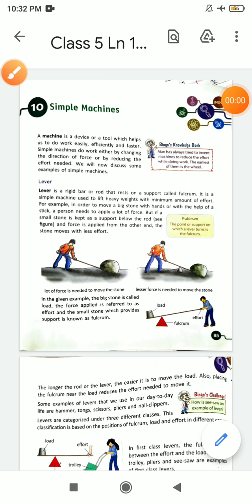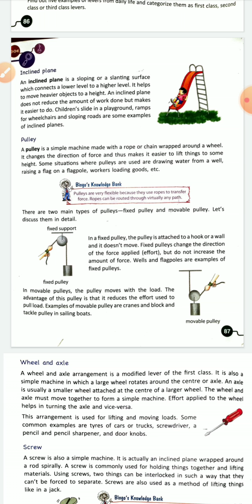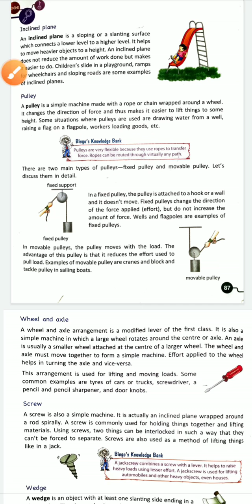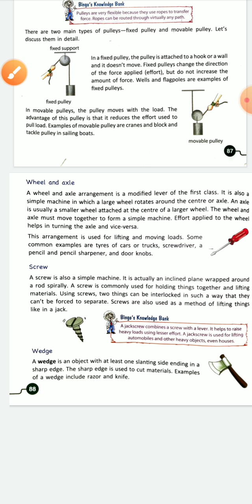Class 5 Science Lesson 10 Simple Machines ( Part 3)